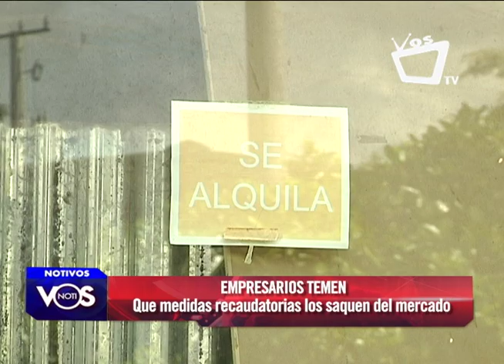Empresarios se reúnen para valorar daños a enfrentar con aprobación de reforma fiscal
A pocos días de ser aprobada en la Asamblea Nacional la propuesta de reforma a la Ley de Concertación Tributaria, los empresarios aglutinados al Consejo Superior de la Empresa Privada, (Cosep), se reunieron este jueves a puertas cerradas para evaluar los efectos colaterales de dicha propuesta presentada por el ejecutivo y en la cual la empresa privada no ha sido consultada.